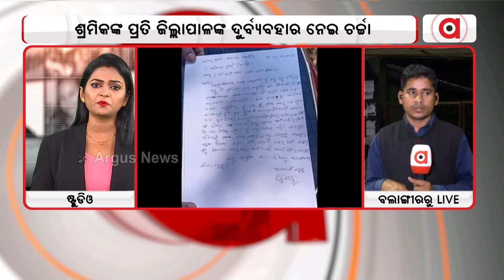ସୀମା ଟପିଲା ବଲାଙ୍ଗିର ଜିଲ୍ଲାପାଳ ଚଞ୍ଚଲ ରାଣାଙ୍କ ଦୁର୍ବ୍ୟବହାର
ମନ୍‌ରେଗା ବକେୟା ଟଙ୍କା ମାଗିବାରୁ ଶ୍ରମିକଙ୍କୁ ଆଙ୍ଗୁଳି ଦେଖାଇ କଲେ ଦୁର୍ବ୍ୟବହାର। ମନରେଗା ପାଉଣା ମାଗିବାରୁ ଚିହିଁକି ଉଠିଲେ ଜିଲ୍ଲାପାଳ. ।